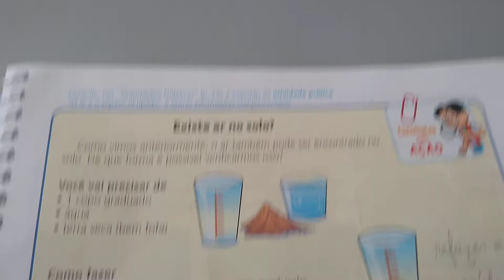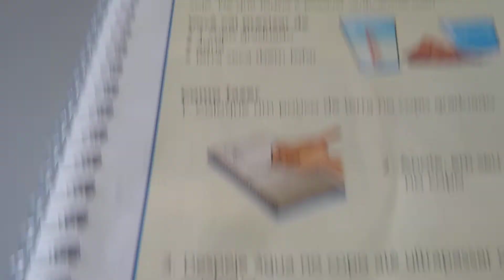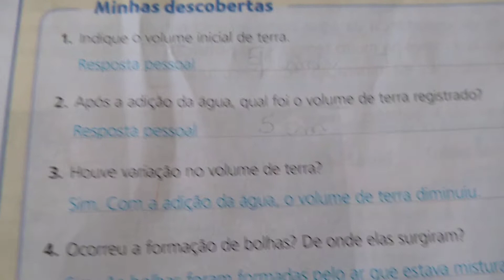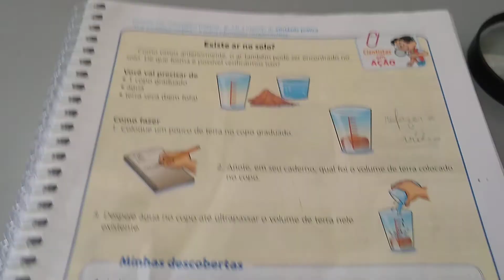Ciências - Existe ar na terra.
Cientistas em ação - página 167